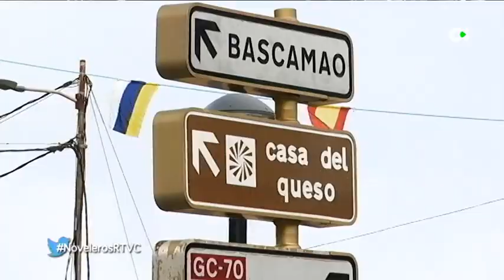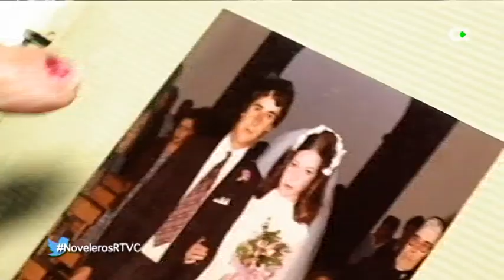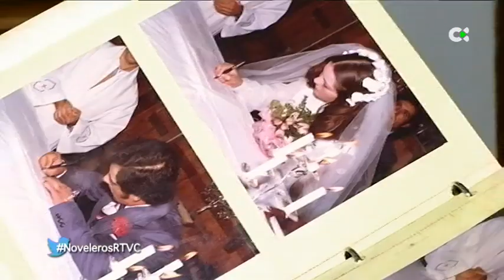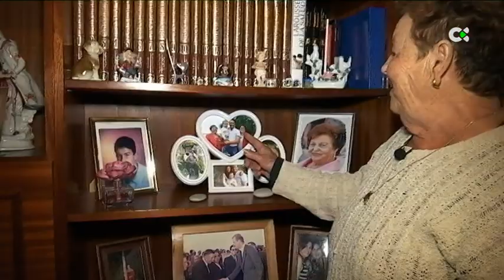Noveleros | ep.31 - 07/05/19